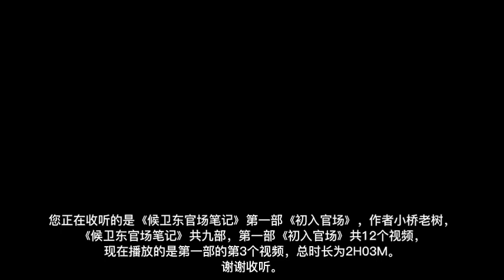《候卫东官场笔记》第一部《出入官场》【03】作者小桥老树 |有声有视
内容简介
《侯卫东官场笔记》有史以来最畅销的官场小说，被誉为“中国官场通俗教科书”，先后获得西湖类型文学奖铜奖、最佳官场小说奖等众多主流奖项，并得到联想创始人柳传志的多次推荐。
304位各级别官员，84起官场风波，66个党政部门，23次微妙的调动与升迁，交织进1个普通公务员的命运——侯卫东的这本笔记，将带您深深潜入中国公务员系统庞大、复杂而精彩的内部世界，从村、镇、县、市一直到省，随着主人公侯卫东的10年升迁之路，逐层剥开茫茫官场的现状与秘密。
读完本书，官场对于您将不再是一个模糊、杂乱的概念，而是一张张清晰、熟悉的面孔；那些粉墨登场的芸芸百官，那些表情背后的心思，看似突如其来的话语，都在小说的跌宕起伏中，一一露出了他们的本来面目。　304位各级别官员：
从村级干部到省市领导，304个官员陆续登场，主要人物亦多达107个，有人正直廉洁、有人阴险狡诈、有人刚正不阿、有人左右逢源，芸芸百官，千姿百态，光明磊落，阴阳怪气，活脱脱一幅官场浮世绘在您眼前徐徐展开。
84起官场风波：
农村计划生育、乡镇换届选举、干部经商、国企改革、群众上访、权钱交易……从最基层的乡村执法到高层的反腐风暴，每一件看似平常的公务背后，突起官场无尽风波，一波接着一波，一波覆盖一波，相互重叠，彼此湮灭，却又生生不息。
66个党政部门：
从省政府到镇党委、到人大、政协四大班子、组织部、公安局、财政局、开发区、驻京办等等、等等；跟随主人公侯卫东的调动与升迁，你将在中国公务员系统内进行一场既有深度、又有广度的旅行，了解各个部门的职能、运作及相互关系。
23次微妙的调动与升迁：
一个人的调动，牵连着一群人的利益与命运；一个人的升迁，维系着更多人的命运与悲欢。全书涉及详解的23次调动与升迁，繁复微妙，各异其趣，有的看似水到渠成，有的看似异峰突起，有的机缘巧合，有的命中注定，但无一不是严格地遵循着官场上的规则和规矩，往往让人若有所思，常常让人若有所得。
候卫东官场笔记，，出入官场，小桥老树 ，有声有视 ，官场小说，官场腐败 ，中共官场，官场晋升